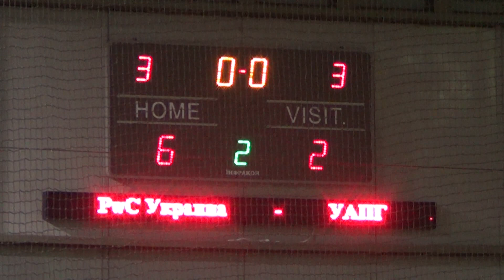02 03 14 PwC Украина -- УАПГ 6 2